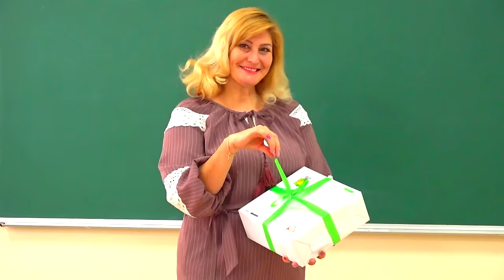НОВЫЕ ZET BOX!!! C ЕДИНОРОЖКАМИ !!!